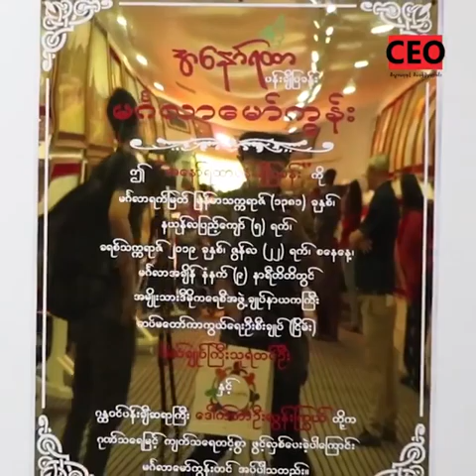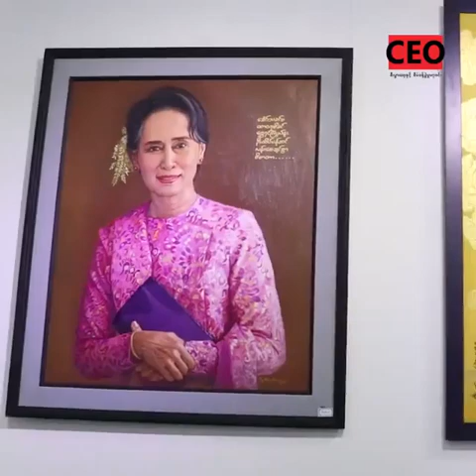ပန်းချီဆရာတွေအတွက် ဆုံစည်းရာတစ်ခုဖြစ်လာမယ့် အနော်ရထာ ပန်းချီပြခန်း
အနော်ရထာ ပန်းချီပြခန်းကို ၂၀၁၉ ခုနှစ် ဇွန်လ (၂၂) ရက်က ရန်ကုန်တိုင်း သင်္ဃန်းကျွန်းမြို့နယ်မှာ ဖွင့်လှစ်ခဲ့ပါတယ်။ ဖွင့်ပွဲအခမ်းအနားကို အမျိုးသား ဒီမိုကရေစီ အဖွဲ့ချုပ် နာယကကြီး သူရဦးတင်ဦးနဲ့ မြန်မာဂန္ဓဝင် ပန်းချီဆရာကြီး ဦးလွန်းကြွယ်တို့က စက်ခလုတ်နှိပ် ဖွင့်လှစ်ပေးခဲ့ပါတယ်။

အနော်ရထာ ပန်းချီပြခန်း

အမှတ်(၅၀)၊ သစ်ယာပင်လမ်း၊ သုဝဏ္ဏ (VIP-1)၊ သင်္ဃန်းကျွန်းမြို့နယ်၊ ရန်ကုန်မြို့။